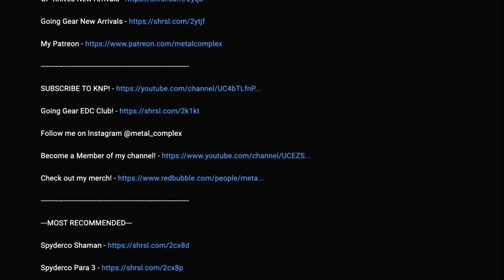What's The Point? Where Is This Going? - TKG 169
The goal of a knife enthusiast can be both complicated and simple at the same time.